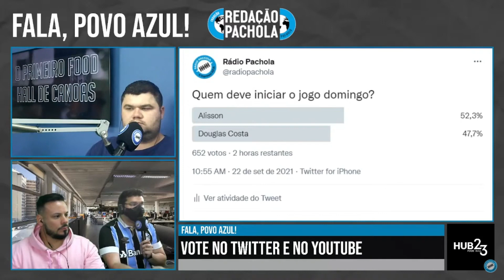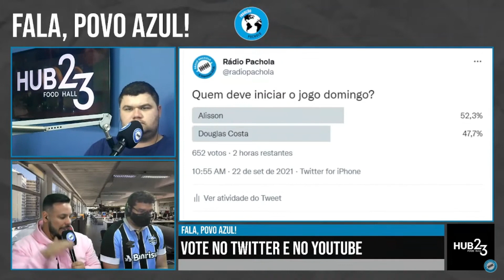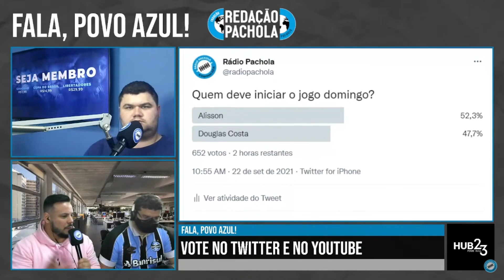DOUGLAS COSTA VAI JOGAR CONTRA O ATHLÉTICO?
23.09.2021